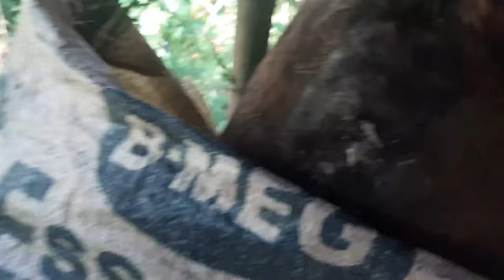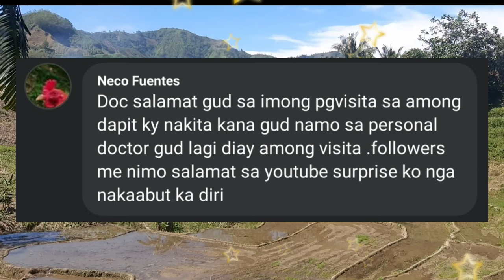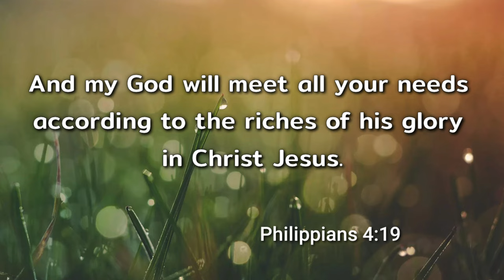RESTORING the Sight of a BLIND HORSE | Part 1